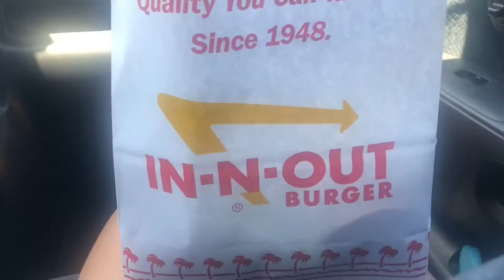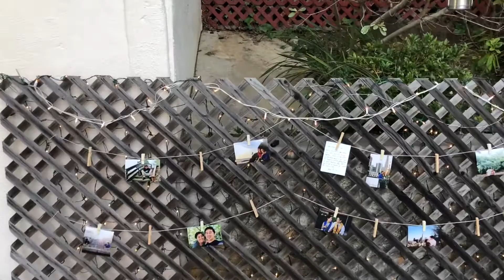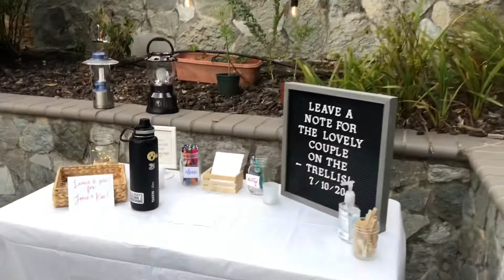July Vlog pt.1